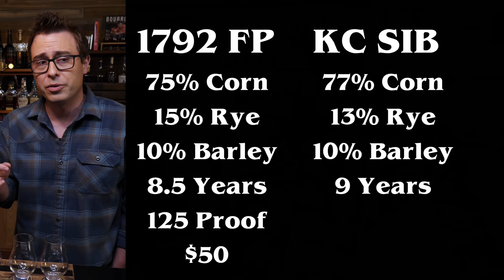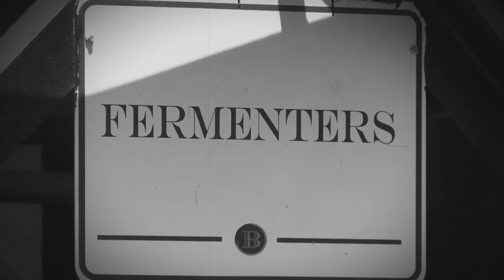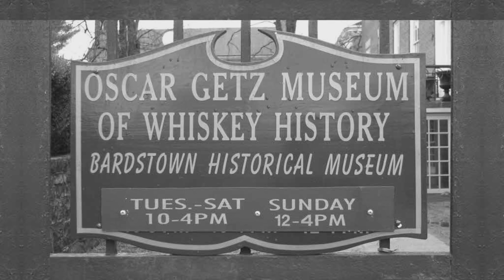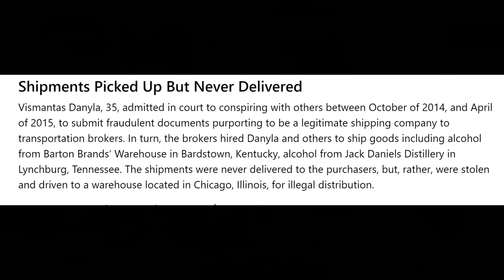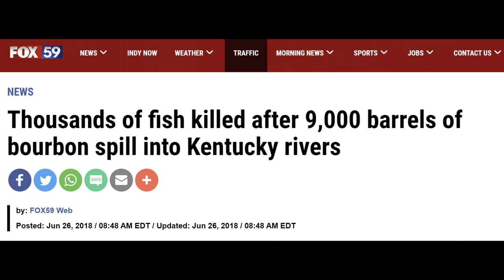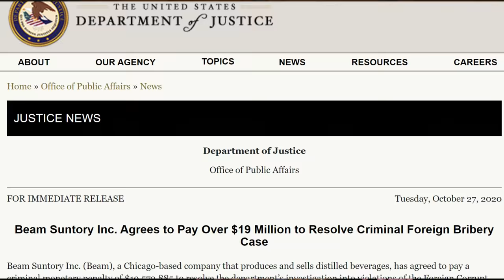Jim Beam FINED $19 Million! Barton 1792 CONNED out of $130,000!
Did you know that Jim Beam was fined $19 million in 2020?  And how was Barton 1792 distillery conned out of $130,000 worth of whiskey?  And which of these distilleries gave away thousands of gallons of free whiskey to a totally untapped market?

Knob Creek Single Barrel Reserve and 1792 Full Proof have similar mash bills, similar proofs, similar price, and are aged for a similar amount of time. Which one is the better buy?

And which of these distilleries is less of a hot mess?